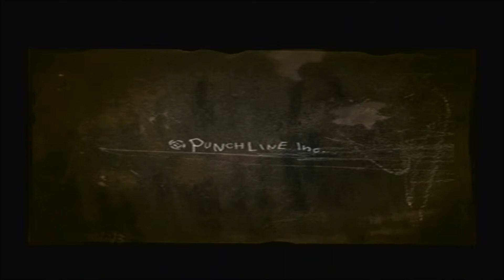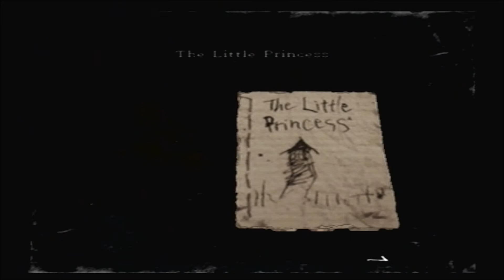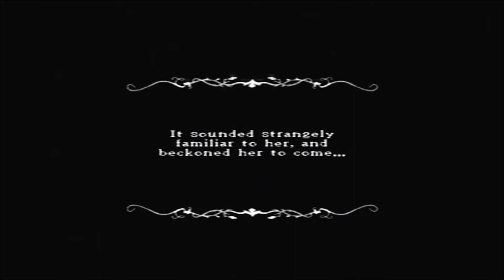[LP] Rule Of Rose - Part 1 [The Little Princess 1/2]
PS2
Normal
With Commentary

PSN: SweetDisaster13